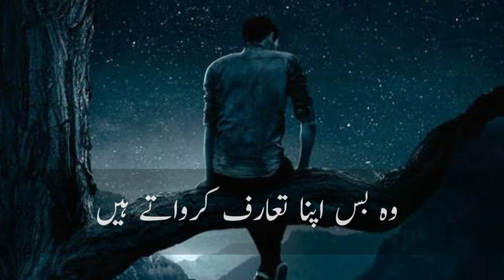Aaj Ki Achi Baatein​ | Golden words | Aqwal​ | Ch Stories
This Video We Shared Beautiful Words Of Great People.

Stay Blessed And Connected. JazaKAllah  / Aj Ki Anmol Baatein / Ch Stories